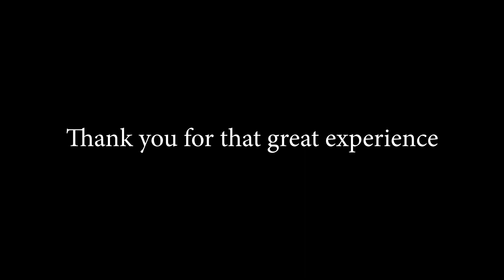HAYLAYTS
30 UNDER BASKETBALL LEAGUE (INTERPUROK)